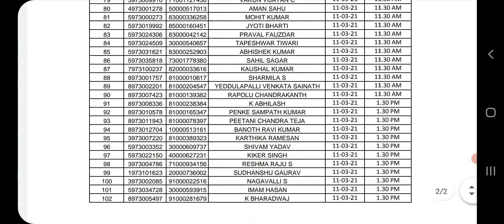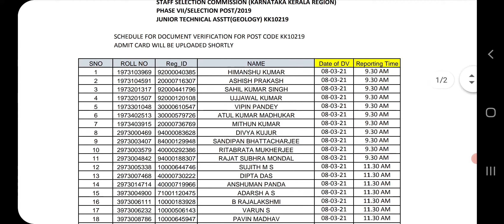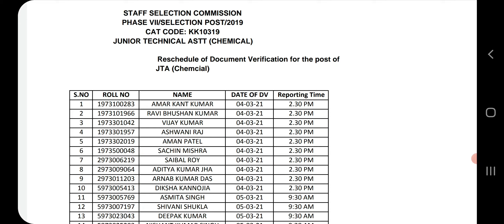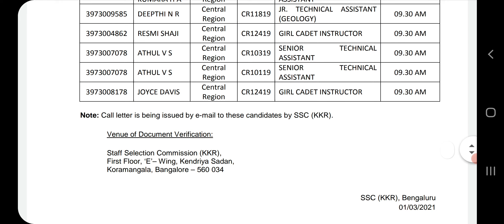IMPORTANT UPDATES IN KARNATAKA KERALA REGION (KKR)|SSC SELECTION POST PHASE VII/2019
Download JTA(GEOLOGY) KK10219 CALL LETTER

Conduct of Document Verification for candidates who appeared for CBE from KKR for Posts
advertised by SSC (CR) FOR VARIOUS POST CATEGORIES